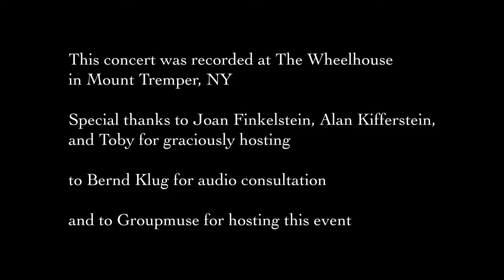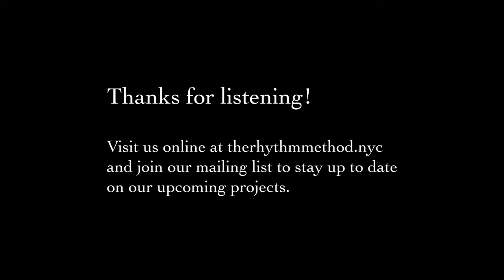The Rhythm Method: Hidden Mothers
Welcome to this Groupmuse premiere performance!

Florence Price, String Quartet No. 1
Elizabeth Maconchy, String Quartet No. 3
Leah Asher, Shoulder to Shoulder
Amanda Maier, String Quartet in A Major

The Rhythm Method is:
Leah Asher and Marina Kifferstein, violins; Carrie Frey, viola; Meaghan Burke, cello